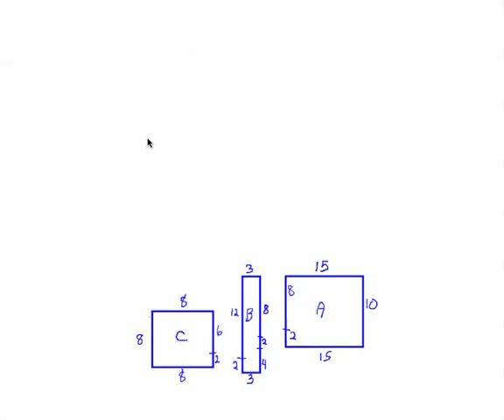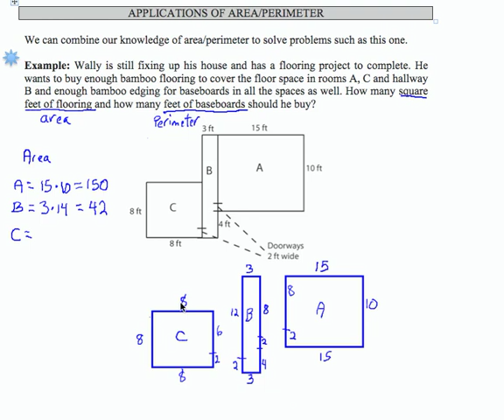SWL10E13: Basic Arithmetic - Applications of Area/Perimeter